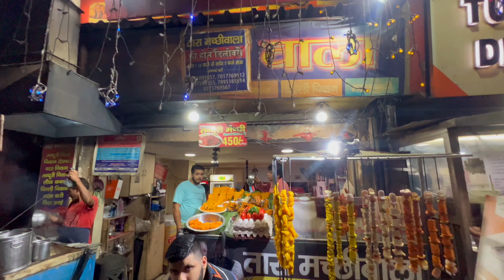Brahmāstra Movie Dekhe aur Famous Tara Machi wale ke pakore khaye